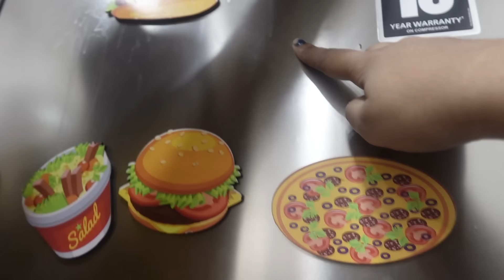LAST GOODBYE||Wo Chali Gai Sabko Rula Ke /Jia Ki Nanny